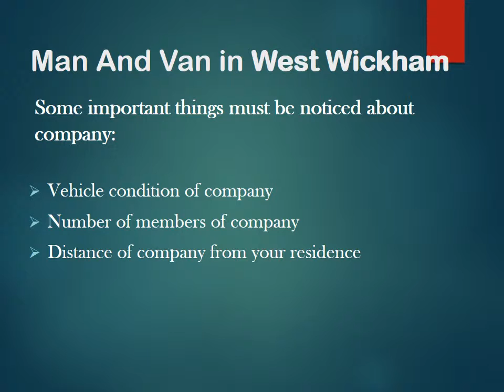Man and van West Wickham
Cheap Man And Van West Wickham, Man With Van Hire West Wickham, West Wickham House Removals, West Wickham House Clearance, West Wickham IKEA Delivery & Collection, Flat Pack Assembly & Delivery, Student Removals, Rental Van Hire
 all over West Wickham